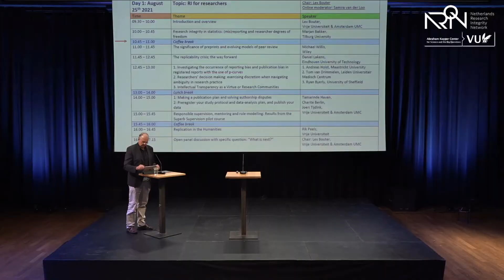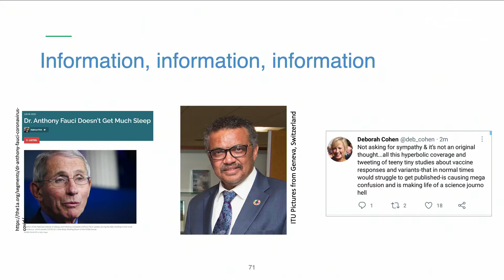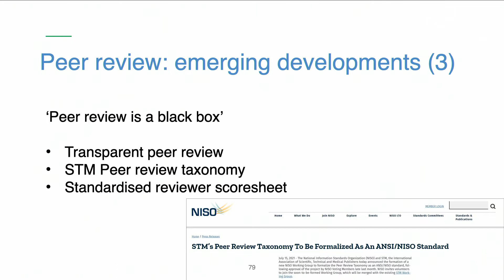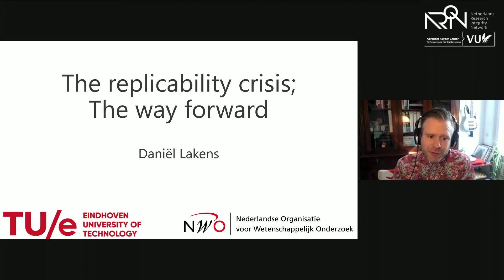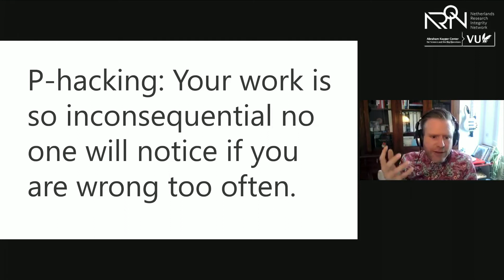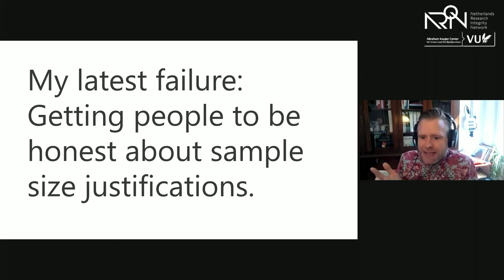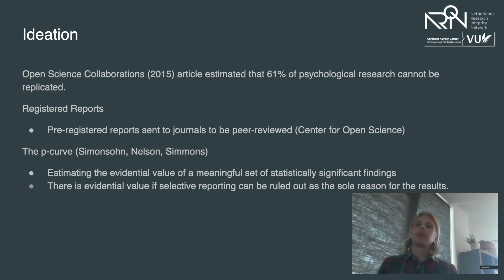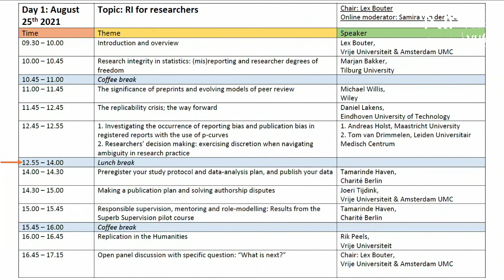Summer Seminar on Research Integrity - Day 1, Part 2 - 25/08/2021 - 11.00-12.55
Recordings of the Summer Seminar on Research Integrity, 25 august 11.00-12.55. The seminar was organized by the Abraham Kuyper Center and the Netherlands Research Integrity Network. Location: Pakhuis de Zwijger Amsterdam.

0:00 Michael Willis - The significance of preprints and evolving
models of peer review
46:17 Daniel Lakens - The replicability crisis; the way forward
1:46:46 Andreas Holst - Investigating the occurrence of reporting
bias and publication bias in registered reports with the use of
p-curves
1:53:01 Tom van Drimmelen - Researchers’ decision making: exercising
discretion when navigating ambiguity in research practice

Find a link to the program and links to the slides